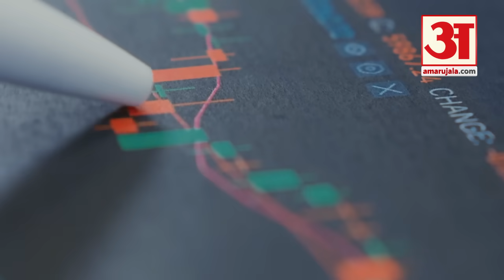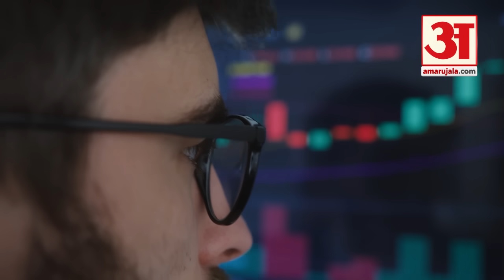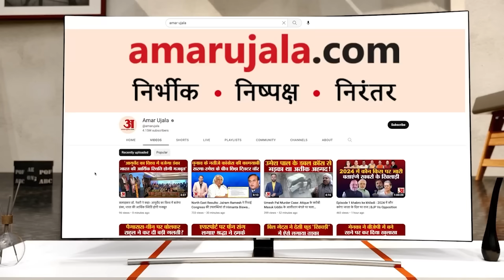Chandrayaan-3 मिशन से इन कंपनियों की भर गई तिजोरी, हो गई हजारों करोड़ की कमाई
Chandrayaan 3 के लिए ISRO को मॉड्यूल और सिस्टम की सप्लाई करने वाली स्मॉलकैप कंपनी के Centum Electronics के शेयरों में इस हफ्ते 26% का इजाफा देखने को मिला है।